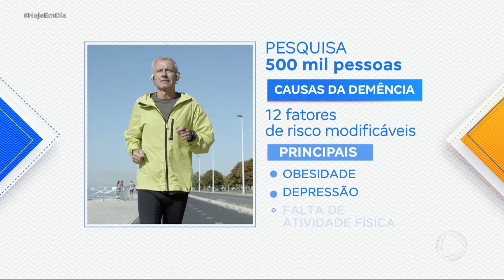Estudo revela que mais da metade dos casos de demência no Brasil poderiam ser evitados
Com 2 milhões de pessoas diagnosticadas com algum tipo de demência, o Brasil enfrenta uma condição que a Organização Mundial da Saúde considera um dos maiores desafios de saúde pública da atual geração. Segundo um estudo da USP, mais de 50% dos casos na América Latina podem ser evitados com a redução de fatores de risco, como obesidade, depressão e sedentarismo.